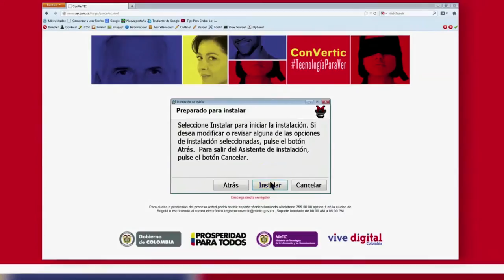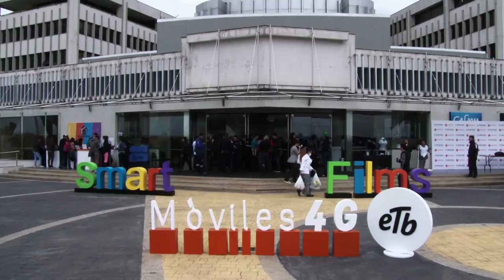Andrea Gonzalez, nos explica que es TIC y discapacidad ViveDigitalTV C41 N2